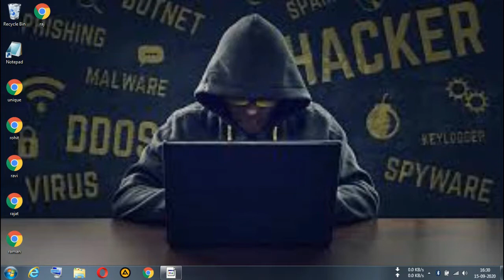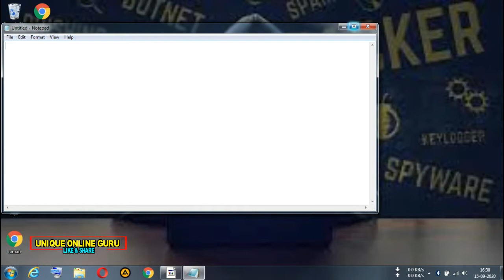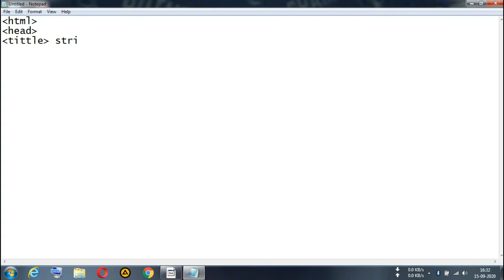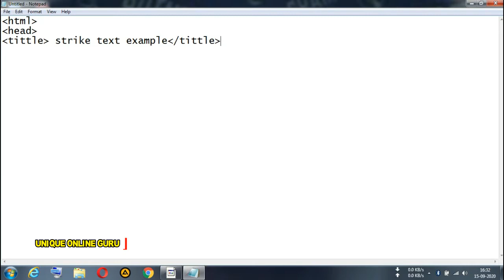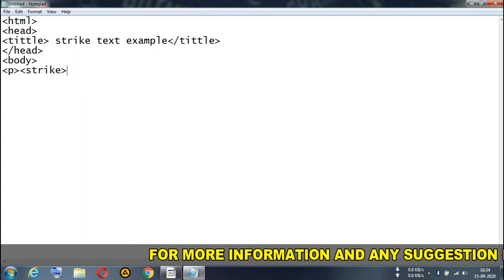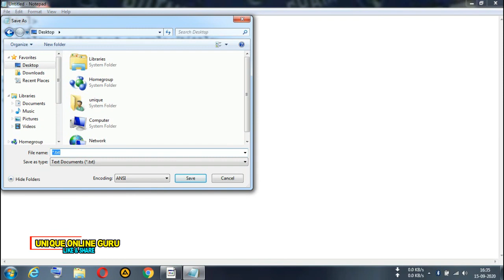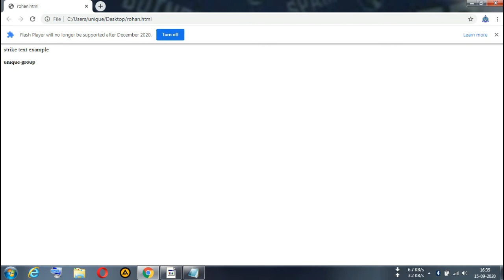Basic HTML Practical Part - 6 HTML Tutorial for beginners in Hindi